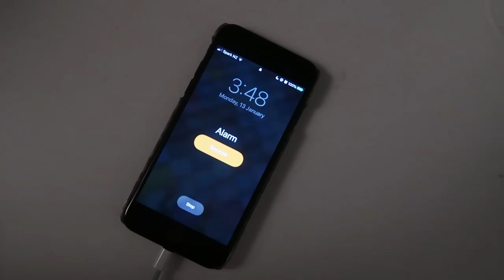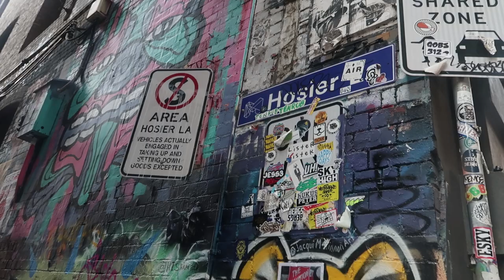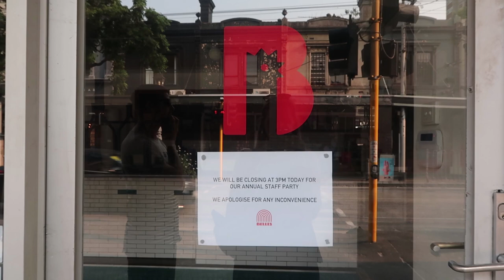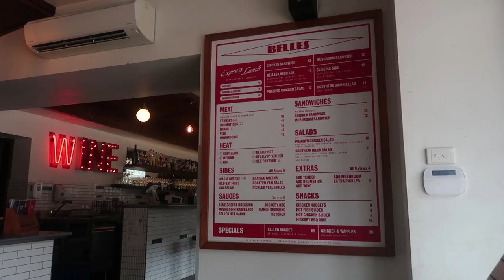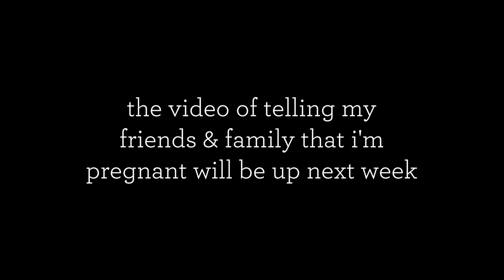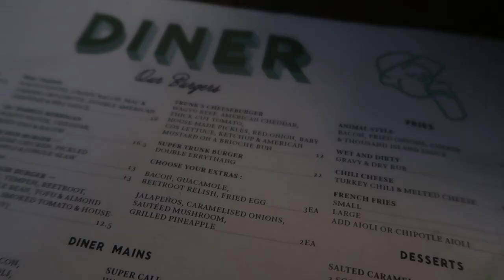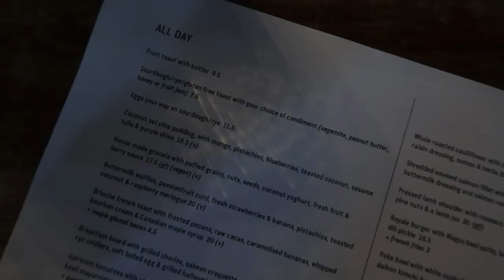Celebrating our first wedding anniversary in Melbourne!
Nick and I celebrated our first wedding anniversary on January 15, 2020. The 'traditional' first anniversary gift is paper, so we took that to mean plane tickets and traveled to Melbourne for the first time!